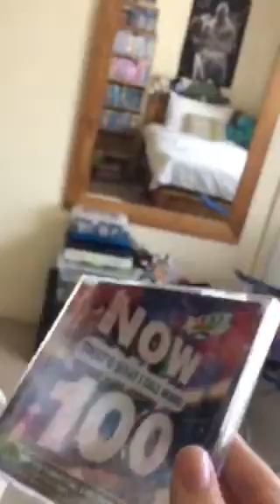Funny tantrum because the boy wanted now that’s what I call music 100 as a dangerous meltdown